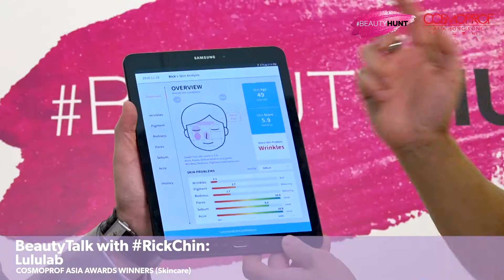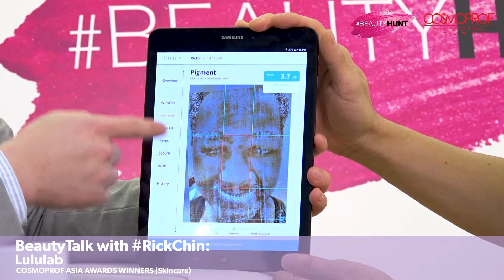Cosmoprof Asia 2018 - BeautyTalk with Lululab (Anchor: Rick Chin)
Learn more from Yongjoon Choe, CEO of Lululab, about the AI Skincare Assistant LUMINI  which is the 2018 Cosmoprof Asia Awards winning product (Skincare Product - Professional and Retail).